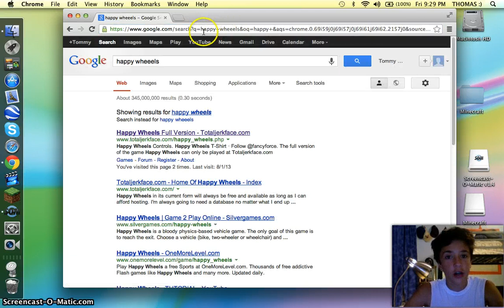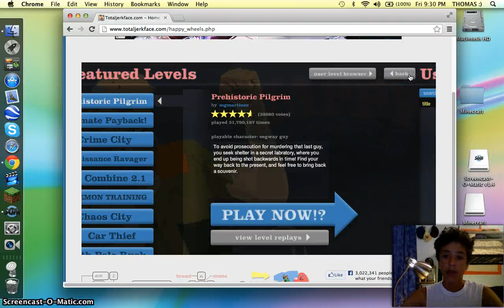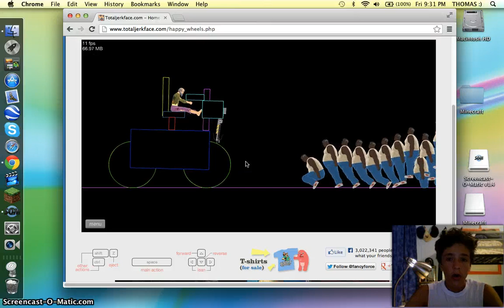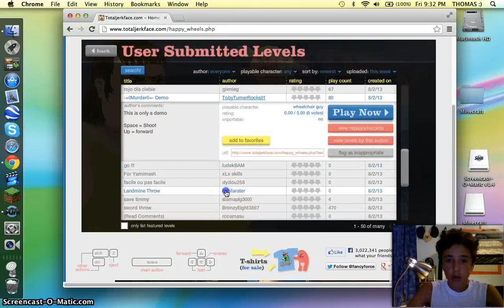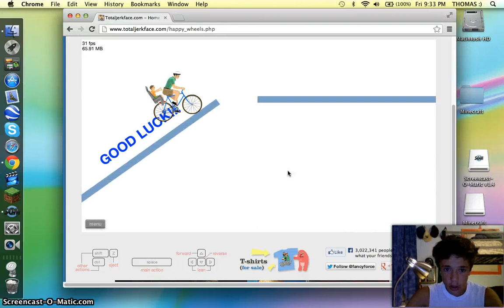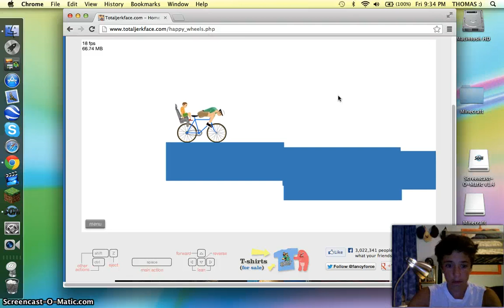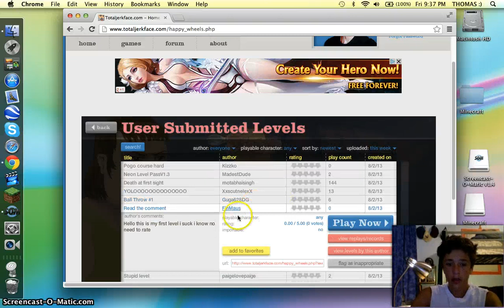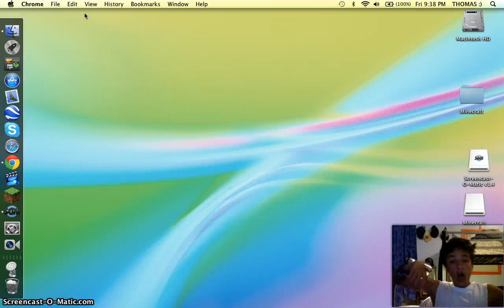Happy wheelz with face thingy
guys i figured out how to do the face time thing so my videos from mostly now on r gonna have that in them